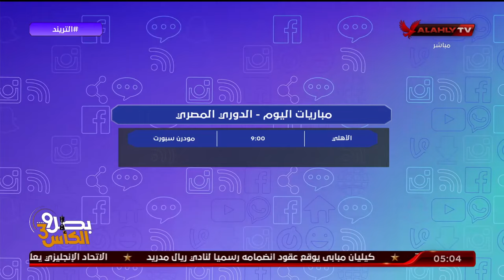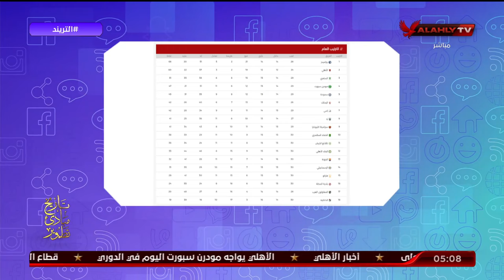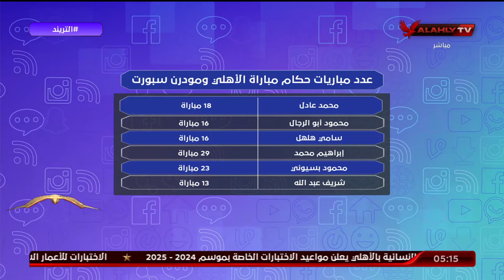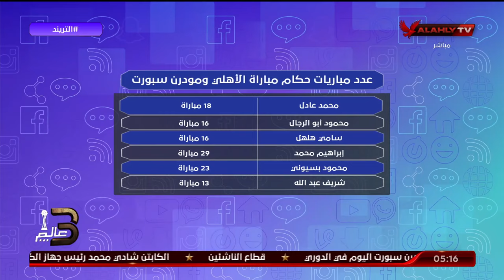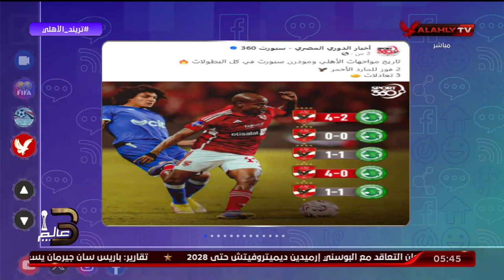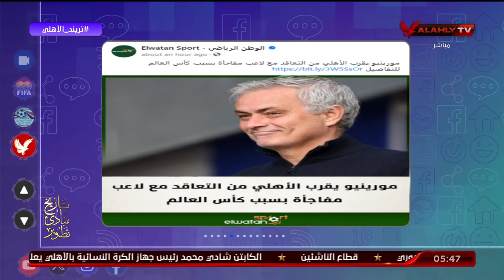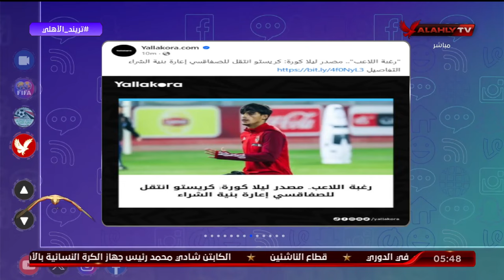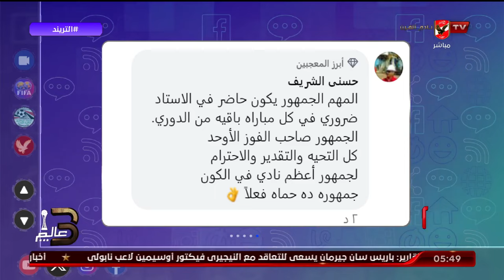الحلقة الكاملة | التريند مع محمد سعيد | بتاريخ 16-7-2024